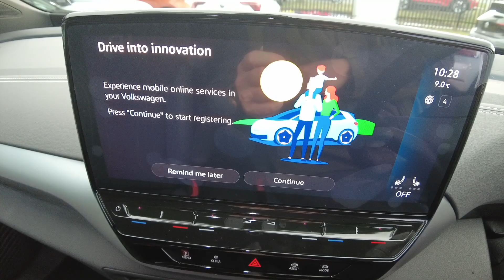2022 (72) Volkswagen ID.5 Style 77kWh Pro Performance 174PS 1-speed Auto - £42,450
2022 (72) Volkswagen ID.5 Style 77kWh Pro Performance 174PS 1-speed Auto - £42,450
20 Miles

Exterior Features
Climate windscreen
Front electric windows
Privacy glass with 65% tinted windows
Rear wiper
AC Charging socket
Aggressive front bumper
Aggressive rear bumper and diffuser
Body coloured bumpers
Integrated door handle
Integrated rear spoiler
Painted side skirt
Rear side wing doors
Roof frame and C-pillar in silver glossy
Roof trim strip in matte black
Silver roof frame strip
Daytime running lights
Exterior ambient lighting
Third brake light
Welcome light
Safety
Autonomous emergency braking front assist with pedestrian and cyclist monitoring
Front disc brakes and rear drum brakes
Traction control
Driver alert system
Driver profile selection
Dynamic road sign display
Emergency assist 3.0
Oncoming vehicle braking when turning including swerve support
Power assisted speed sensitive steering
Traffic sign recognition
Travel assist 2.5 with swarm data
Automatic dimming interior rear view mirror
Exterior mirrors aspherical on driver side
convex on front passenger side
Gloss black door mirrors with integrated indicators
3 Point seat belts in front with pretensioners
3x3 point rear seatbelts
Driver and front passenger airbag with front passenger airbag deactivation
First aid kit with warning triangle
safety vest + 2 face masks
Front curtain and side airbags with center airbag
Pre-crash occupant protection
Rear door child safety locks
Single torn horn
Tyre pressure loss indicator
Interior Features
Front + rear carpet mats in recycled material
Electric auxiliary air heater
Art Velours microfleece cloth upholstery
Central control unit in black
Door and side trim panel with leatherette insert
Front seat armrests
Headliner in recycled material
Soul black and platinum grey dash inserts
Tool kit
Variable boot floor
height adjustable and removable
Audio / Communications
App connect with wireless connection for apple carplay and android auto
Car2X intellilgent vehicle networking
E-call
Natural voice control
Online service
with OCU
with head unit coding
without engine immobilizer interconnection
USB-C ports in the front and rear centre console with increased charging performance
Diversity antenna for FM reception
Miscellaneous
ID. Light
Speedo and rev counter
electronic odometer
trip
service interval display and exterior temperature gauge
Warning signal and warning light for front and rear seatbelts not fastened
Auxillary battery with operating voltage 12V
Standard electronic engine sound
Packs
Assistance pack - ID.5
Comfort plus pack - ID.5
Design plus pack - ID.5
Interior style pack - ID.5
Trim
3 seat bench in 2nd row
Isofix child seat preparation easy-fit (for two outer rear seats
and front passenger seat) compatible with I-size
Safety optimised front head restraints
Single front passenger seat
Three rear head restraints
Security
Anti theft wheel bolts
Immobiliser
Remote central locking
Wheel locks with extended theft protection
Vehicle Charging
DC Battery charging capacity
Mode 3 32-amp / 7.2kW charging cable for charging at public charge points
On board battery charger
1-phase 7.2kW and 3-phase 11kW
Wheels
Sealed tyres

Wheatpark Place,
Heathfield,
Ayr
KA8 9RT